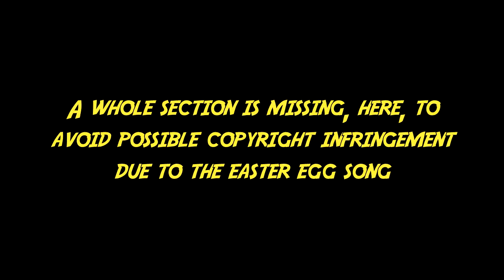Zetsubou No Shima Part 5 | To The Weed Laboratory!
You can stay updated on new stuff by following me on twitter @ChainGunDragon